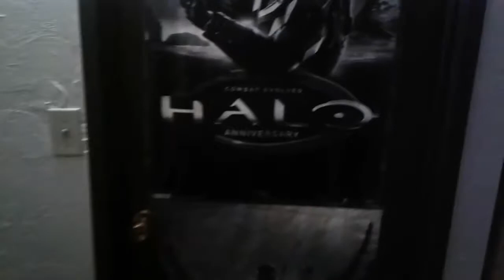This Is Epicness Thank You Again So Much Power Family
Wasup Power Family and everybody else how you guy's doing today this is a video of MY COMPLETED DESK SETUP YAY. i am so happy work is finally done and it looks absolutely pure awesomeness i never before in my life had a setup like this before. I have been working on this for a week and it has payed off so sit back and enjoy this sneak peek. From The One The Only THEPOWERR99FM, Peace and Stay Classy Yo.
Social Me Information
PSN add me SSUPLOAD
Xbox live add me SSUPLOAD
Aim me mvpboy85
yahoo me mvpboy19852002